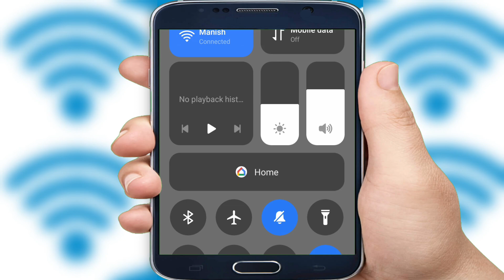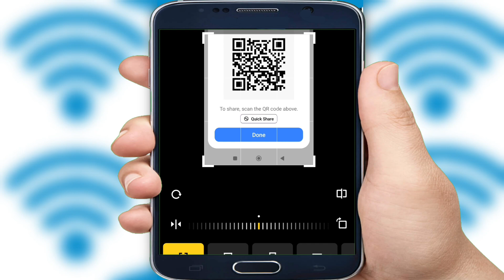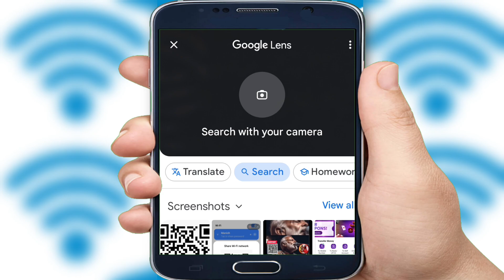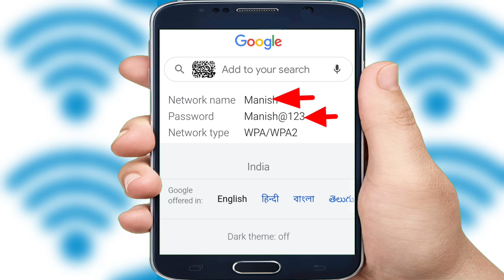Wifi ka password kaise pata kare | How to know wifi password in phone | Show wifi password in mobile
how to know wifi password in phone
wifi password
how to find wifi password on android
how to find wifi password
how to see wifi password in mobile
wifi password kaise pata kare phone me
hotspot ka password kaise pata kare
wifi
net password
hotspot password
password
know your password

Connected WIFI ka Password kaise pata kare - See Connected Wifi Password

HOW TO GET PASSWORD OF CONNECTED WIFI |CONNECTED WIFI KA PASSWORD KAISE PATA KARE

how to get password of connected wifi,